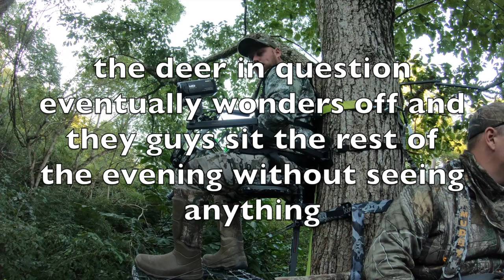Ep. 3 Kentucky fail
Ryan heads back down to Kentucky and has an incredibly boring and anti climactic hunt with his good buddy Trevor. literally, nothing happens. They see one deer for half of a second and then just kinda sit there until dark. It is most likely one of the most boring episodes we have ever posted and will probably get close to zero views.